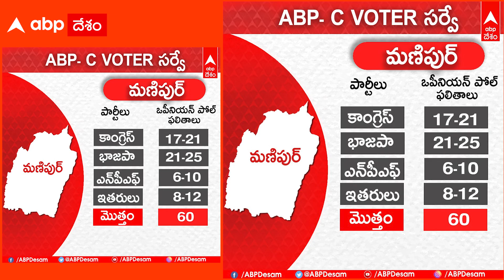ABP Cvoter Survey Final Opinion Poll : Manipur లో విజయం కైవసం చేసుకునేదెవరు..? | ABP Desam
Manipur లో గెలుపు ఎవరిదనే అంచనాలపై ABP CVoter Opinion Poll నిర్వహించింది. అధికారంలో ఉన్న BJP, ప్రతిపక్షంలో ఉన్న Congress హోరాహోరీగా ప్రచారం నిర్వహిస్తున్నాయి. మరి మణిపూర్ ప్రజలు ఎవరివైపు ఉన్నారు. ABP CVoter Opinion Poll తేలిదేంటీ..ఈ వీడియోలో చూడండి.!